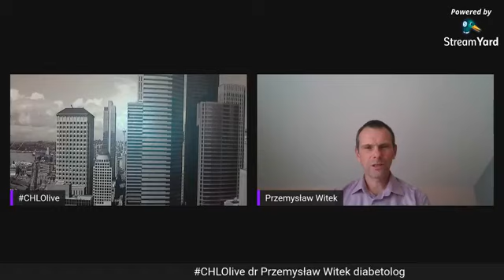💻 CHLOlive dr Przemysław Witek - diabetolog odpowiada na pytania pacjentów bariatrycznych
💻 Info-CHLO-Spot on-line ze specjalistami z zespołów bariatrycznych ośrodków współpracujących ze Stowarzyszeniem Pacjentów Bariatrycznych CHLO.
Nasz TeamCHLO odpowiada na pytania pacjentów bariatrycznych.